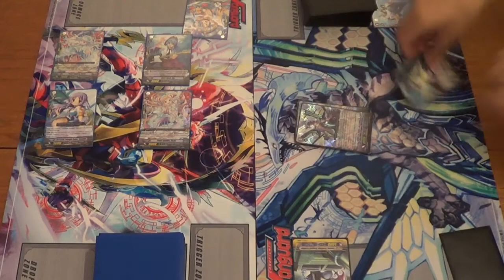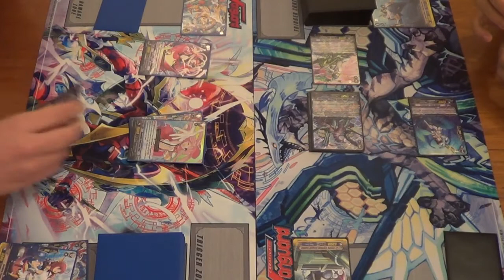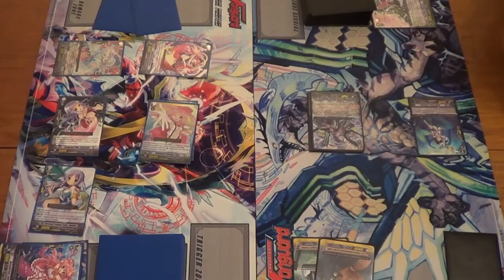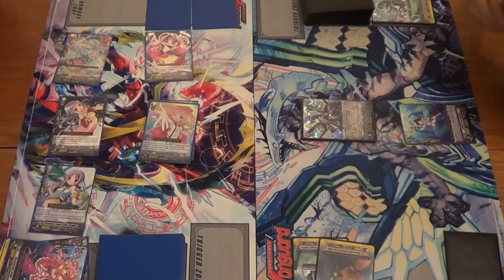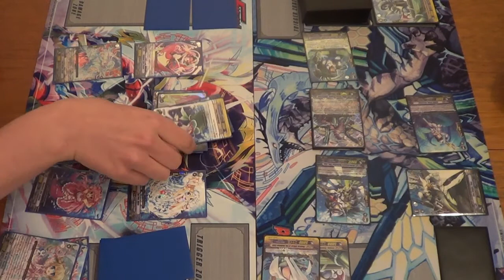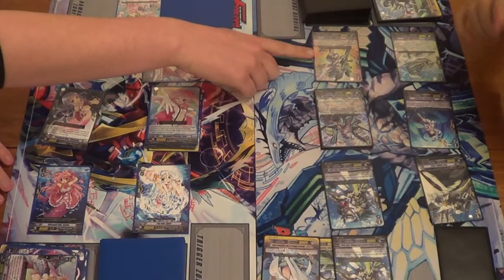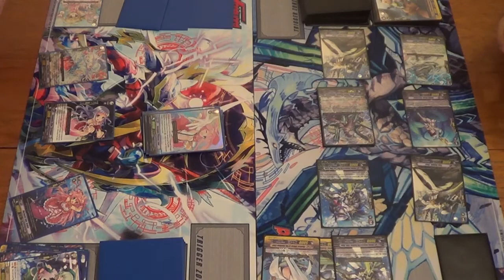Cardfight!! Vanguard - Cardfight Match -Bermuda (Pacifica/Lena) Vs Aqua Force (Maelstrom) - Game 2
Game 2

Iori - Bermuda Triangle - Pacifica/Lena
Aaron - Aqua Force - Maelstrom